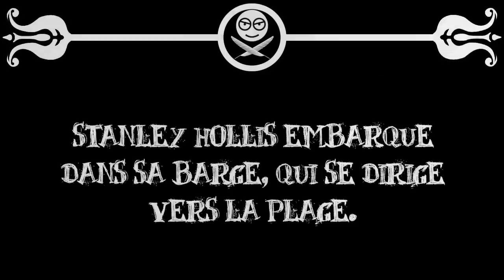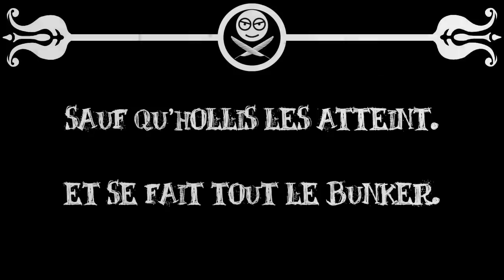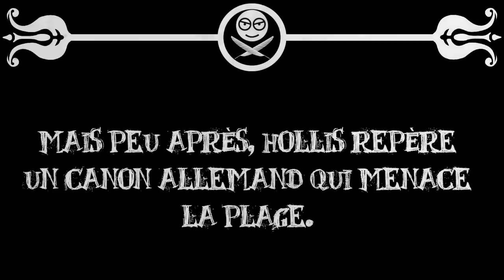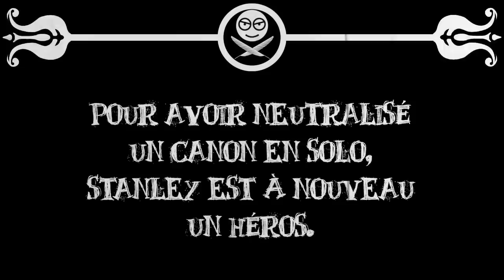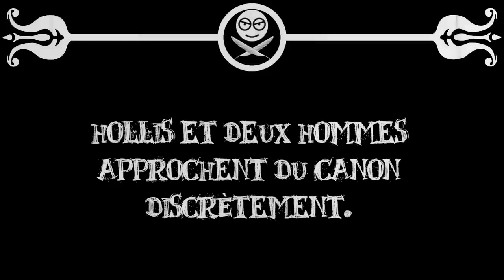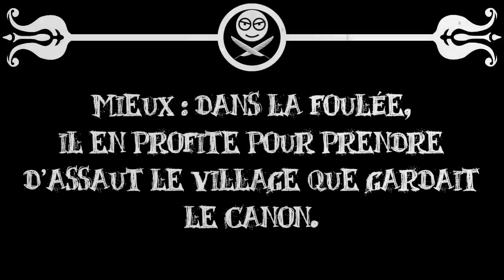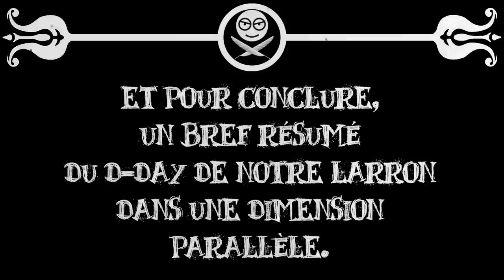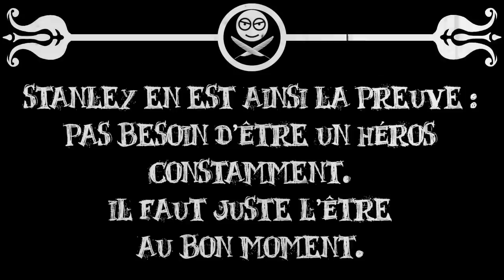Le Petit Théâtre des Opérations - Stanley Hollis, succès et échecs critiques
Cela arrive à tout le monde d'enchaîner les conneries. Le 6 juin 1944, c'est le cas du britannique Stanley Hollis, qui n'en rate pas une. Sauf qu'à chaque fois, il compense par des exploits improbables. Et... ça passe. Très bien, même.